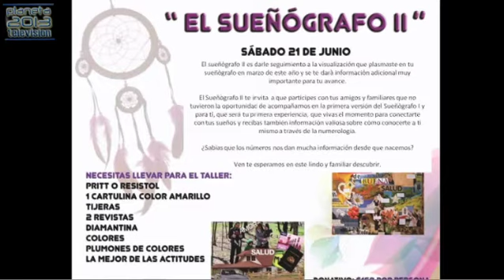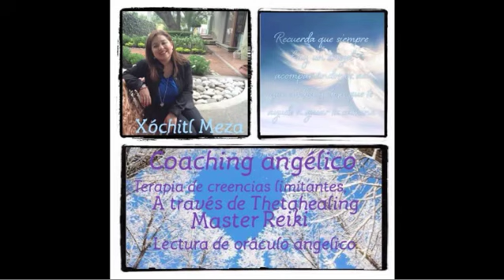Desde el Ser - Transgeneracional Laura Tapia 3/4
Desde el Ser - Transgeneracional Laura Tapia 17/06/2014 3/4 Conduce Aurora Villamil Invitadas Laura Tapia y Xóchitl Meza - Captured Live on Ustream